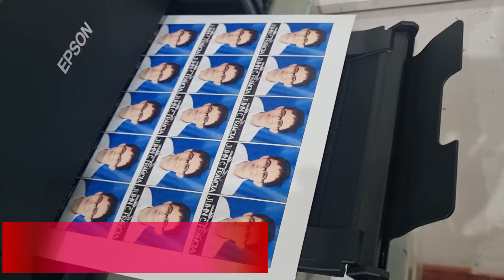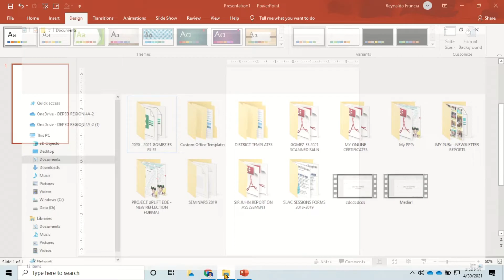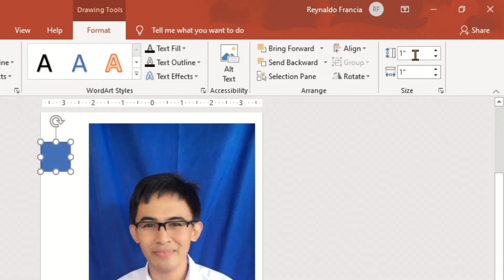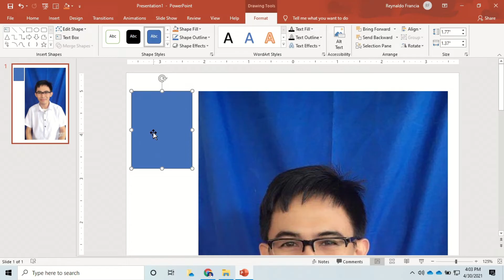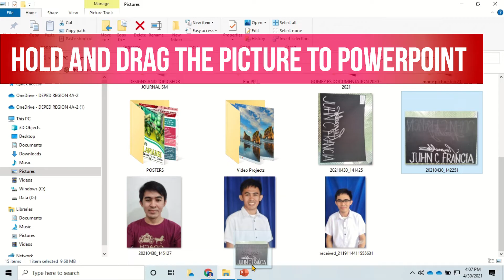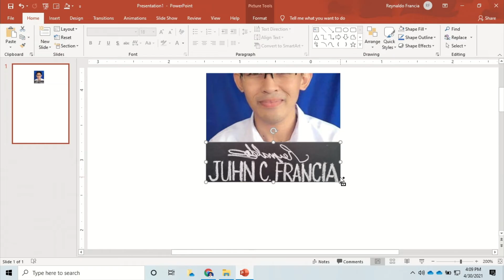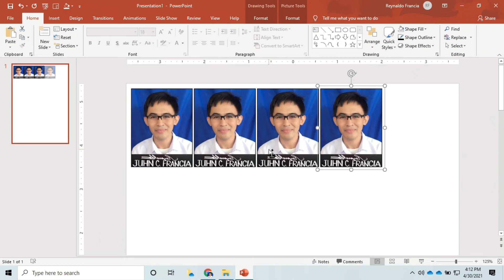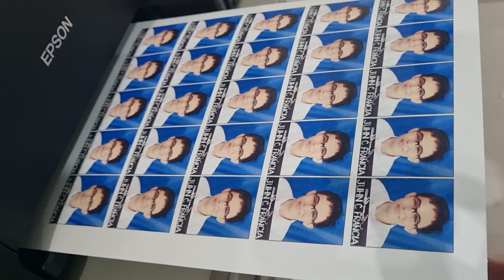HOW TO PRINT PASSPORT SIZE ID PICTURE WITH SIGNATURE OVER PRINTED NAME IN POWERPOINT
This video will help you save time and money in printing PASSPORT SIZE ID / DOCUMENT PICTURE with SIGNATURE OVER PRINTED NAME.See more videos

How to Print Passpoert Size ID Picture with Signature Over Printed Name in PowerPoint 2021 - Sir Juhn TeknoSining

This video will provide you with a step-by-step procedure on how you can print passport size id or document pictures using your available printers at home or office.

One helpful trick this video could offer is the stel-by-step process of adding signature over printed name with the picture layout which is very relevant and timely since most of the documents nowadays requires ID pictures with a written signature over a printed name.

This will also guide you on how to enhance images and print them by doing a layout in PowerPoint. This  could be a great help for you to maximize resources in the office and to avoid leaving the house just to look for photo studios.

With this video, you don't need to be a professional photographer and you don't need to use a high level photo editor. All you need is a PowerPoint software installed in your laptop. A simple picture or a selfie will be okay to use as long as it follows the required style of pictures for a certain document or ID.

Use technology and art for education. Use Technology and art tutorial for teachers. Use technology and art tutorial to help teachers and uplift education.

Some FILES and CLIP ARTS are also FREE to DOWNLOAD. You may check the links in VIDEO DESCRIPTION of the related video tutorials.

Salamat po sa inyo. Mabuhay!